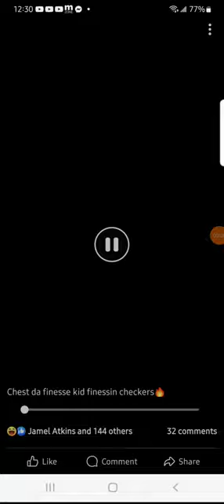chest da finesse checkers restaurant 🤣🤣🏃‍♂️ Must Watch ‼️